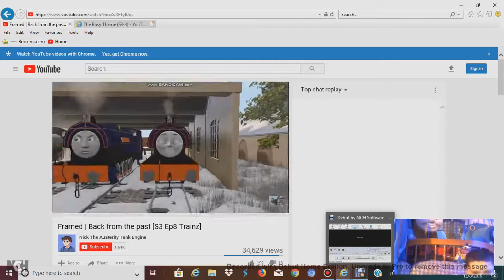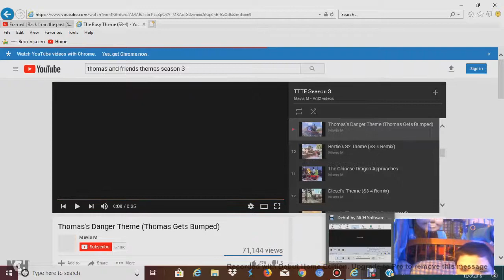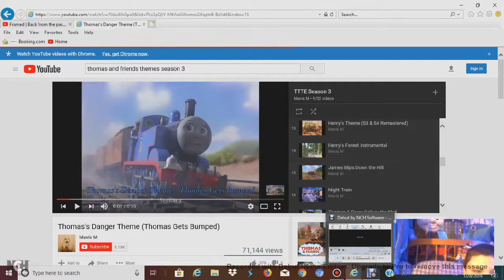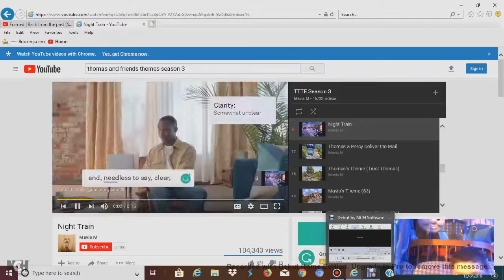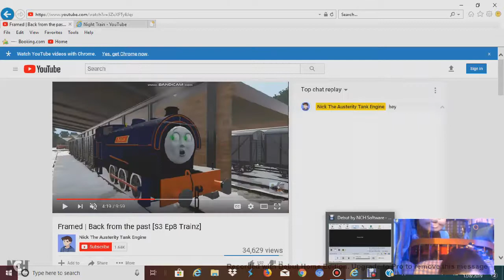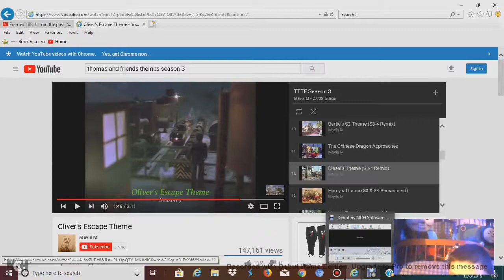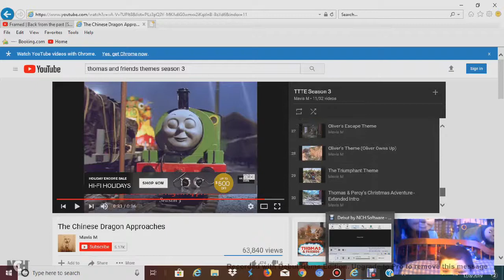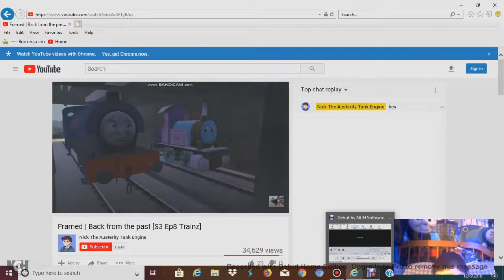framed i back from the past s3 ep8 trainz